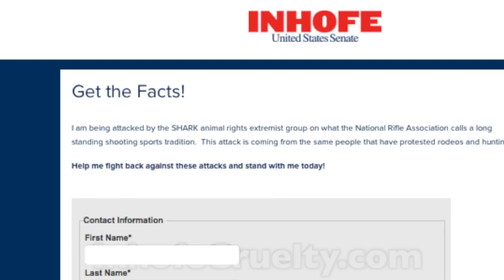Cruel Senator Jim Inhofe Begs for Donations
Instead of apologizing for hosting a cruel and illegal live pigeon shoot on September 5, 2014, Oklahoma Senator James Inhofe is attempting to profit off it!

SHARK discovered a page on Senator Inhofe's campaign website called "Get the Facts" that claims he is being attacked by animal rights "extremists."

The page distinctly lacks any kind of facts, but does contain a donation form.

Senator Inhofe has proven that he is not only a disgusting animal abuser, but also a whiny crybaby. Repulsive.